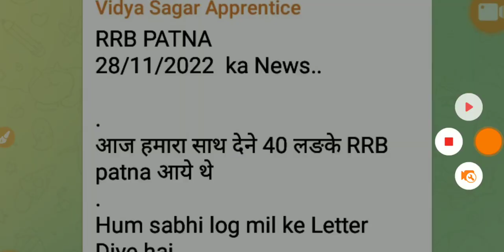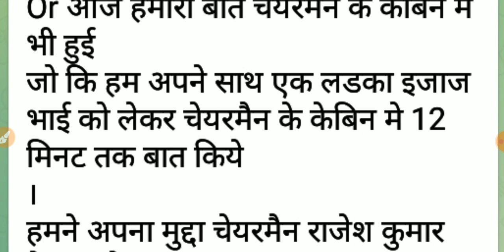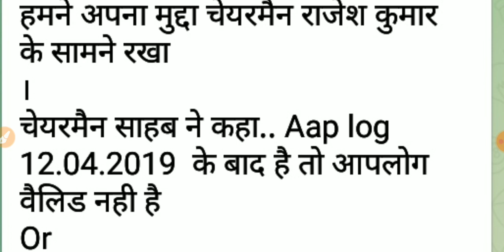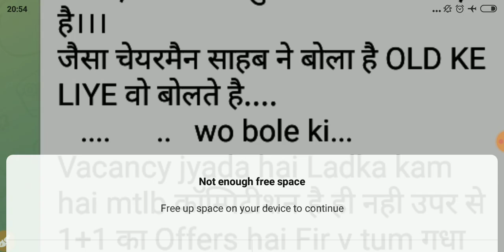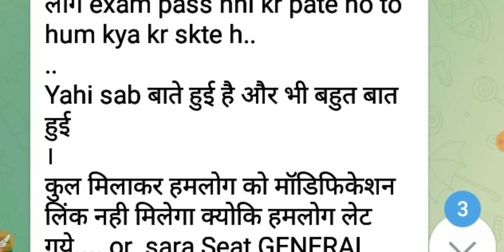RRB Patna Chairman ने क्या कहा अप्रेंटिस वालो के बारे /Result कब आयेगा Bad News for CCAAs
railway apprentice group d exam,railway group d ccaa railway apprentice cutoff marks,apprentice
indianrailway railway apprentice 2022,railway apprentice,group d,railway apprentice group d,group d modification link 2022,railway act apprentice,minimum marks for group d act apprentice,railway group d मे iti वालों का selection कैसे होगा?,railway apprentice cut off marks,rrb group d,group d exam date 2022,railway apprentice cut off kaise banta hai